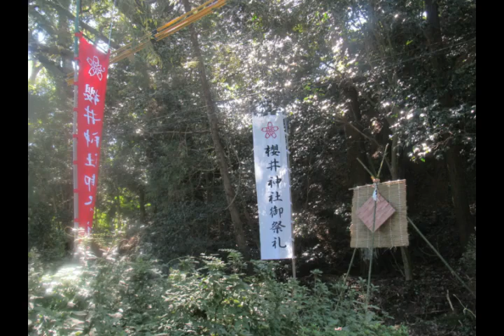櫻井神社流鏑馬：10 18 ⑤